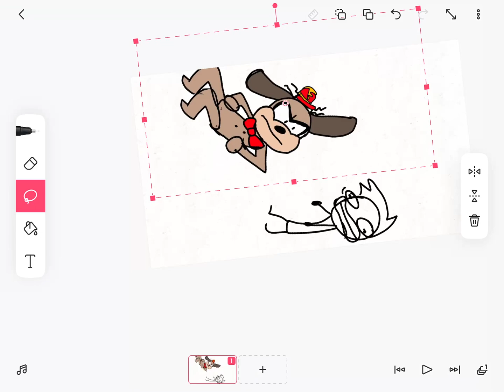Fleegle elbows me in a wrestling match